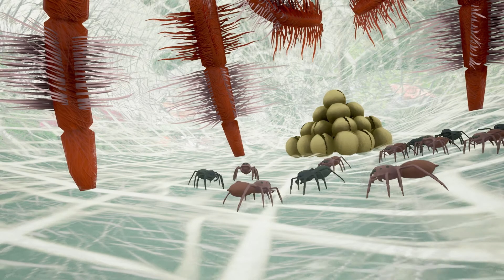Lifecycle of a Jumping Spider - Act 1 - "The Silken Egg Sac"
To celebrate Drunk On Nectar's first anniversary on Steam Early Access, DoN's milestone "Lifecycles" update was released on 16th November 2017.  Built at an unprecedented 0.1 mm scale and buoyed by several new gameplay systems, this update depicts the Jumping Spider's lifecycle with birth from an egg and growth up to the third instar. Act 2 with a focus on Hunting and Building silken egg sacs of your own is coming in December 2017!